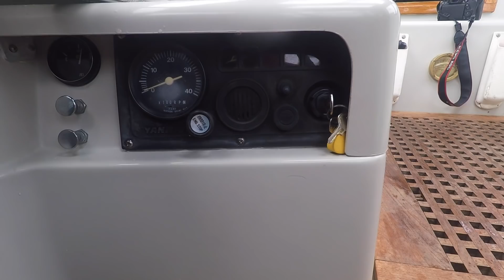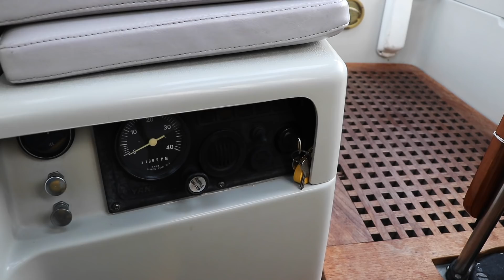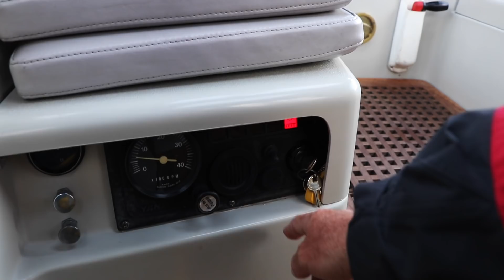Life is Like Sailing - Cruising British Columbia's North Coast - Part 17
The last episode in the Cruising British Columbia's North Coast series.  I hope you all enjoyed coming along!

Now you can bring LIFE IS LIKE SAILING artwork and photos into your home!